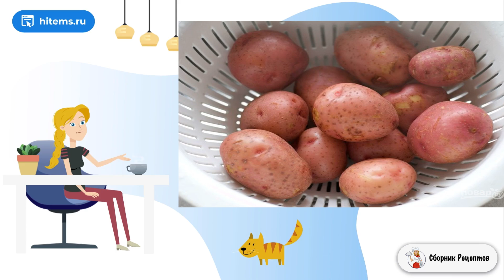Запеченная в духовке картошка. Классические советские рецепты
Поскольку картошку чаще всего используют для гарнира, особенно для праздничного обеда и ужина. Воспользуйтесь еще одной вариацией для гарнира, как приготовить запеченную в духовке картошку.    Сперва стоит отварить картофель почти до готовности, затем нарежьте кружочками и выложите на противень, запекайте до образования корочки. Картофель можете подавать как гарнир к мясным или рыбным блюдам, а также ешьте его с майонезом или сливочным соусом. Картошка будет вкусной как теплой, так и холодной.

Ингредиенты:
Картошка— 900 Грамм,
Уксус— 1 Стакан,
Соль— По вкусу,
Оливковое масло— 1 Ст. ложка,
Перец молотый— По вкусу,
Майонез— 1/3 Стакана,
Чеснок— 1 Зубчик,
Паприка— 1 Щепотка,

Рецепты домашнего приготовления, Рецепт приготовление, Домашний рецепт, Домашние рецепты с фото приготовить, Условиях рецепт с фото, Кухня рецепты, Видео рецепт, Условиях пошаговый рецепт, Вкусная домашняя рецепт с фото, Рецепты домашнего приготовления, Правильные рецепты, Праздничный стол рецепты с фото, Самые вкусные рецепты, Рецепты блюд с фото простые и вкусные, Хороший рецепт, Рецепты блюд, Домашних пошаговый рецепт, Очень вкусные рецепты с фото, Классические домашние рецепты, Вкусные домашние рецепты, Подборка лучших предложений от Сбера